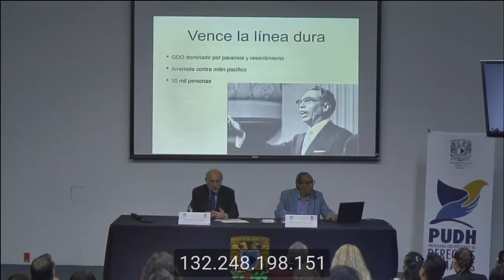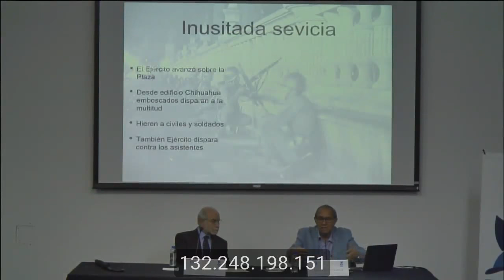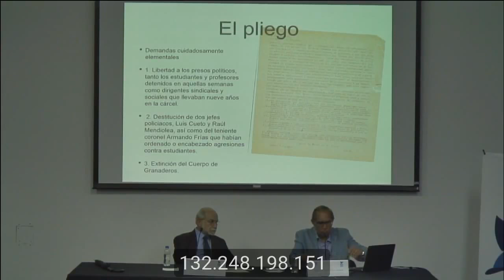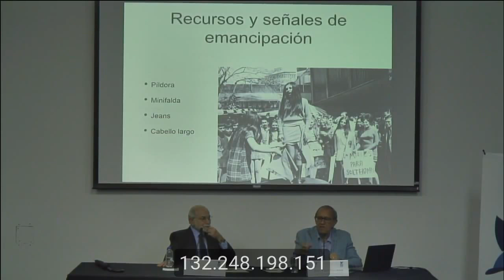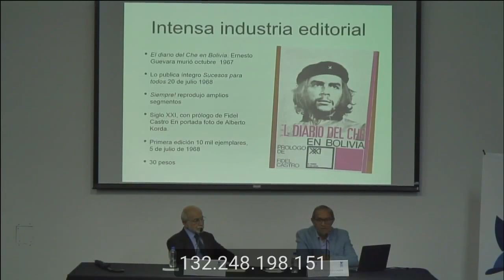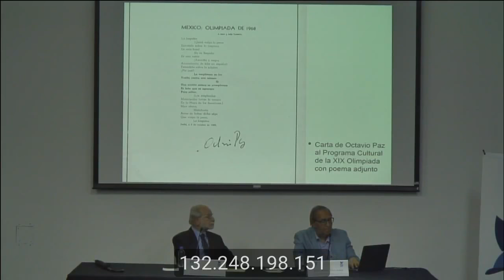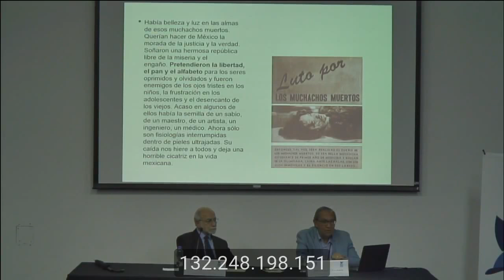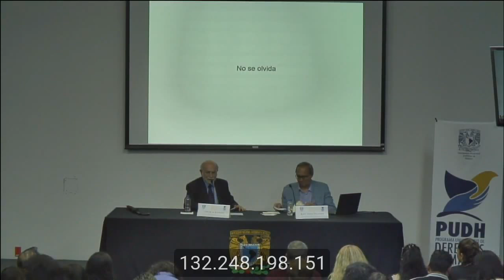El 68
Raúl Trejo Delarbre
Investigador titular en el Instituto de Investigaciones Sociales de la UNAM

Es miembro del Sistema Nacional de Investigadores, SIN nivel III. Ha participado, con ponencias originales, en más de 185 congresos y eventos académicos en México y otros países. Además ha ofrecido conferencias y/o participado en mesas redondas en más de 550 ocasiones.

Es autor de los libros: La prensa marginal; Este puño sí se ve; Insurgencia y movimiento obrero en México; Las agencias de información en México; Crónica del sindicalismo en México, 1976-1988; Ver, pero también leer; Los Mil Días de Carlos Salinas; La sociedad ausente. Comunicación, democracia y modernidad; Los sindicatos mexicanos ante el Tratado de Libre Comercio; Chiapas: la comunicación enmascarada; La nueva alfombra mágica. Usos y mitos de Internet, la Red de redes; Volver a los medios. De la crítica, a la ética; El secuestro de la UNAM; Mediocracia sin mediaciones. Prensa, televisión y elecciones; Poderes salvajes. Mediocracia sin contrapesos; Viviendo en El Aleph. La Sociedad de la Información y sus laberintos; Televisión y educación para la ciudadanía; Simpatía por el rating. La política deslumbrada por los medios y Alegato por la deliberación pública.

Ciclo de conferencias LOS DERECHOS HUMANOS HOY 2018
2 de octubre de 2018
Programa Universitario de Derechos Humanos UNAM